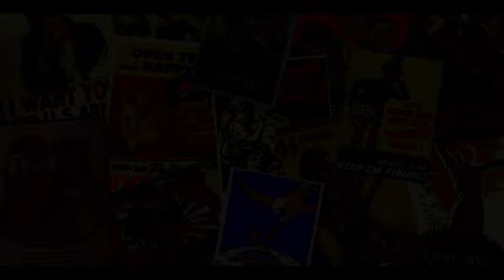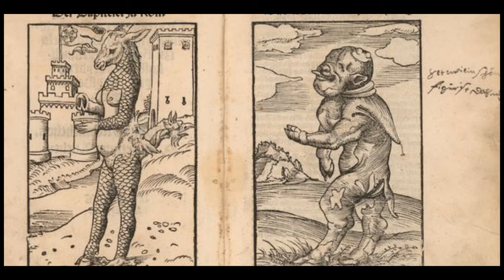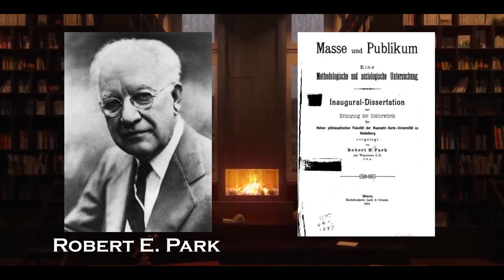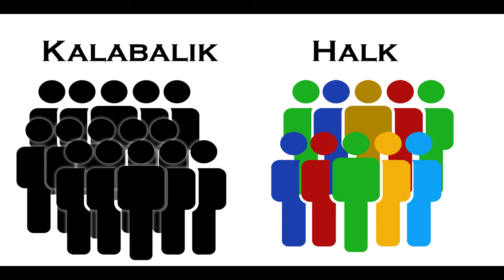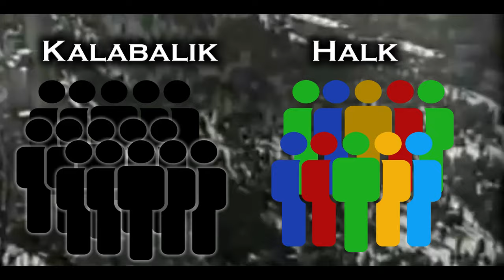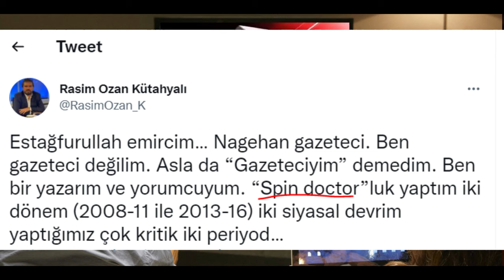İnteraktif Propaganda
🎬 ERLİK:
2. YouTube Kanalı:  @TaKendisiyimBen

🎤 ERLİK Podcastleri:
Podcast Tadında Videolar:

📃 Kaynaklar:

1) Qualter, Terence H. - Propaganda and psychological warfare / Random House, 1962, Sayfa 3-4
2) ERLİK – Neden Biz?
3) Robert Ezra Park - Masse und Publikum: eine methodologische und soziologische Untersuchung / Lack & Grunau, 1904, Sayfa 99-108
4) ERLİK – 1984 ve Türkler
5) Britannica, The Editors of Encyclopaedia. "Ivy Ledbetter Lee". Encyclopedia Britannica
6) Ivy Lee – Declaration of Principles, 1906
7) Walter Lipmann – Public Opinion, 1922,  Sayfa 369-411
8) Edward L. Bernays – Propaganda, 1928
9) Heinz Bonfadelli, Mirko Marr - Kognitive Medienwirkungen, 2008, Sayfa 132
11) Elisabeth Noelle Neumann - Die Schweigespirale Öffentliche Meinung - unsere soziale Haut, 1980, Sayfa 13-21